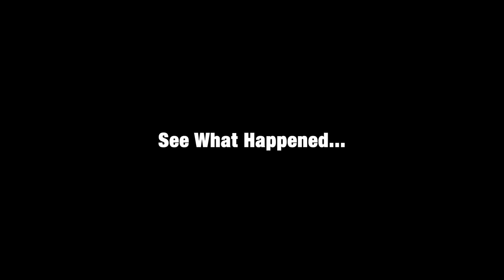OLUKONI | EMINI OBA | BLACKCAMARU DEZZIANO | SHANK COMICS | OGB RECENT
DUBAI VISA | EMINI OBA | WAZO | SHANK COMICS | OGB RECENT | DEZZIANO

MR MACARONNI
EMINI OBA
WAZO
OGB RECENT
SHANK COMICS
BRODA SHAGGI